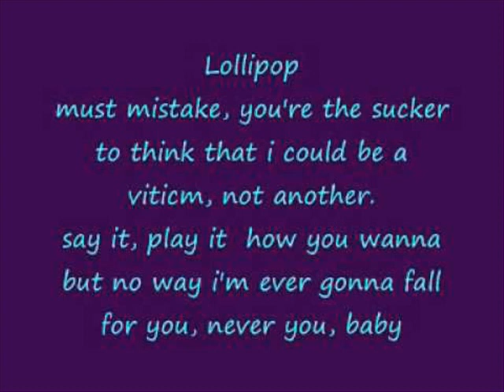Womanizer BY GABY